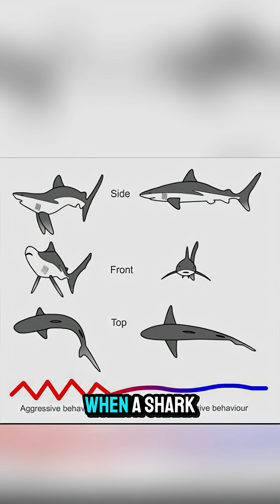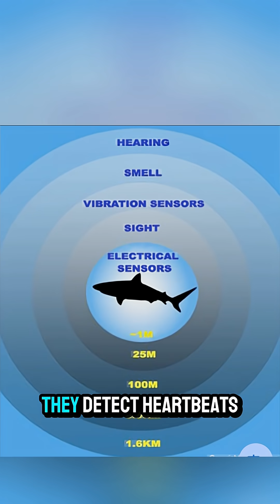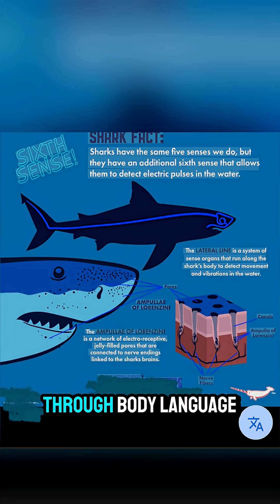How Sharks Talk Without Making a Sound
Sharks talk to each other in ways most people never even imagined. They send messages through posture vibration electricity color and movement with incredible accuracy. In this video you will discover the hidden language sharks use to warn each other signal food coordinate hunts and even communicate before they are born. Sharks are far more advanced and connected than most people realize.